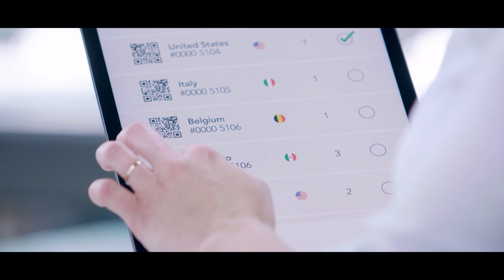Welcome at Atelier Slabbinck.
Welcome at Atelier Slabbinck, we are glad to offer you a quick insight in our production unit.